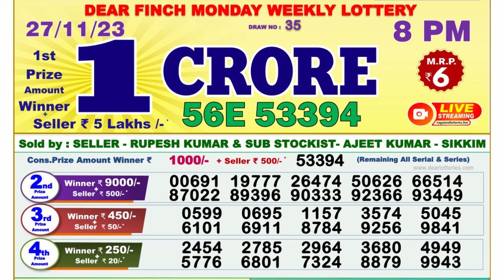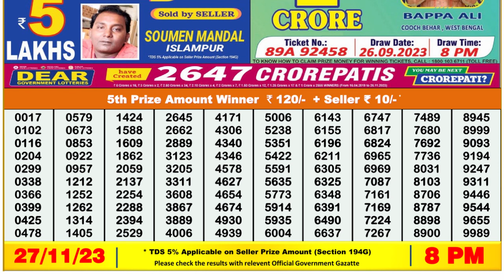🔴Dear Lottery Sambad Live 8pm today 27.11.23 Nagaland State Lottery Result